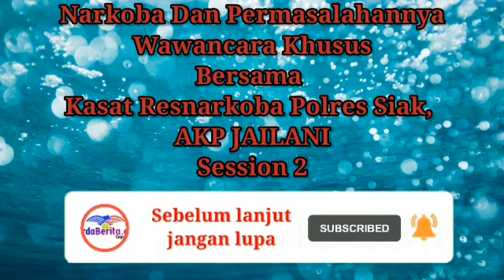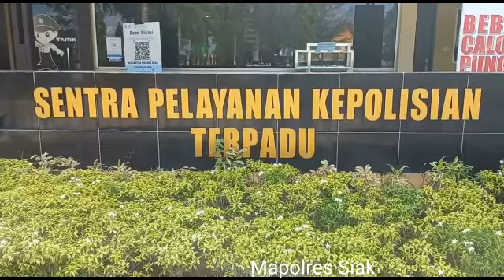(SESSION 2)-NARKOBA. PENCEGAHAN DAN PENANGANANNYA. BISA REHABILITASI ASAL PENUHI SYARAT INI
Wawancara khusus dengan Kasat Resnarkoba Polres Siak, AKP Jailani tentang penanganan kasus narkoba di wilayah hukum Polres Siak.

Dibahas juga upaya yang telah dilakukan Polres Siak dalam melakukan pencegahan dini demi memutus mata rantai penyebaran narkoba.